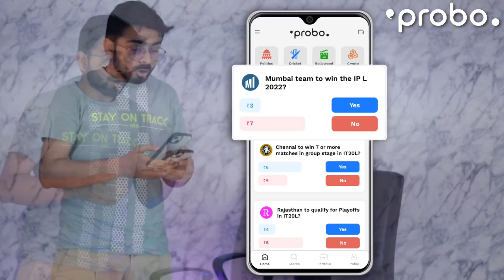मिट्टी के तेल से जनरेटर चलना हुआ जानलेवा 😢😢 ।। Kerosene Alcohol & Petrol in Diesel Generator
In this video am going to Use a generator Using Kerosene Oil , Petrol and alcohol - Will it works or not .

Petrol In disel Engine or Diesel Generator or Kerosene in Diesel Generator or DG
Can we Use Diesel Generator Using Using Mitti Ka tel Or Kerosene Oil.

Does Diesel Engine works with kerosene Oil
experiments.